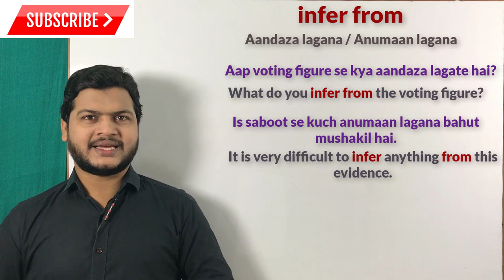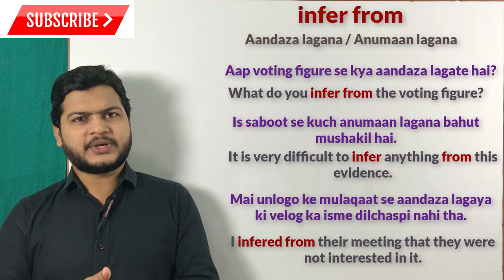Use of infer from | spoken english video through hindi | english speaking course video.